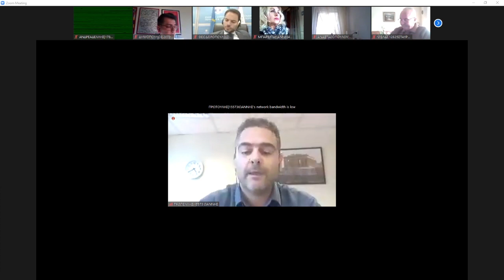Γ. Πρωτούλης: Να σταματήσει η εργασιακή ομηρία των συμβασιούχων της Περιφέρειας